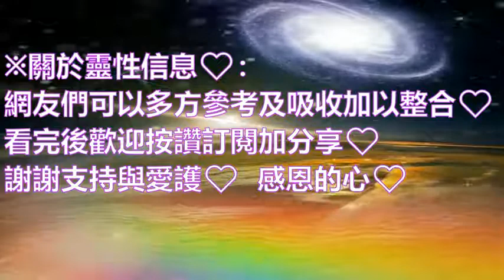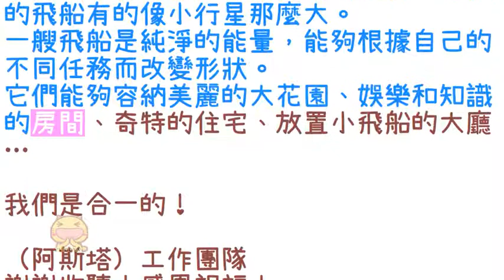通靈信息【阿斯塔指揮部】什麼是銀河社會？